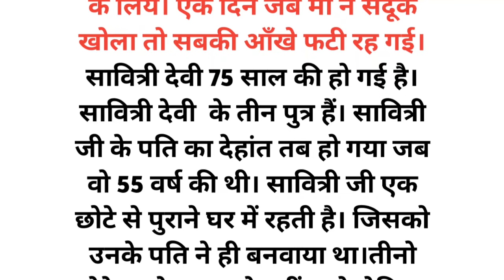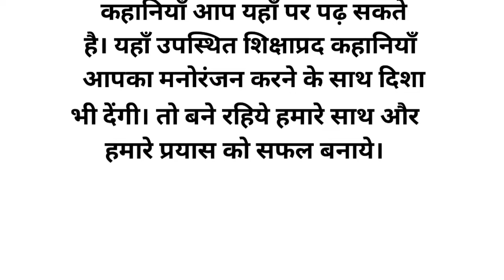बूढ़ी माँ का संदूक-an emotional, Hearttouching story || दिल को छू लेने वाली कहानी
soni story
sonistory
SONI STORY
SONISTORY